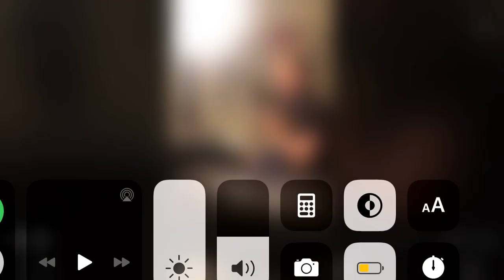My girlfriend is filming